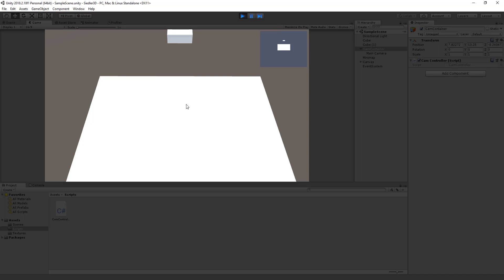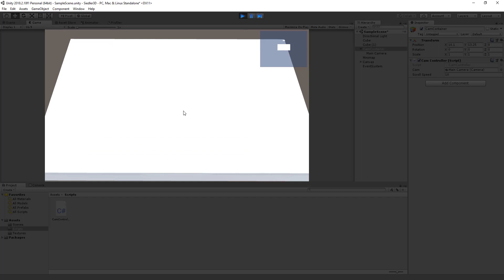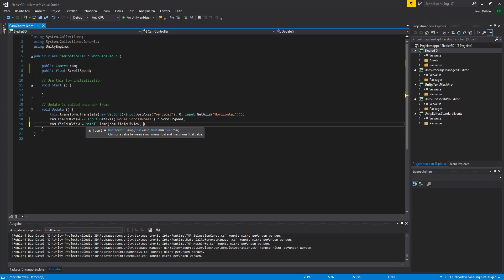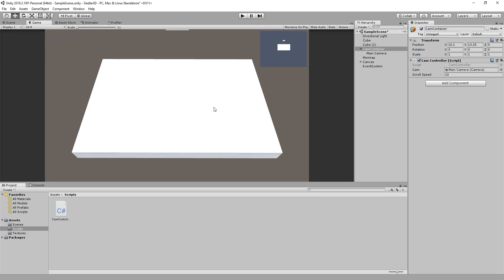Unity3D Spezial Die Siedler Tutorial #003 :: Kamerasteuerung Zoomen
Heute bringen wir die Kamera zum Zoomen.

Meine Apps:
Fat Ninja Messerwerfen